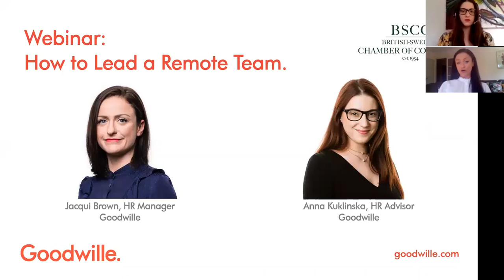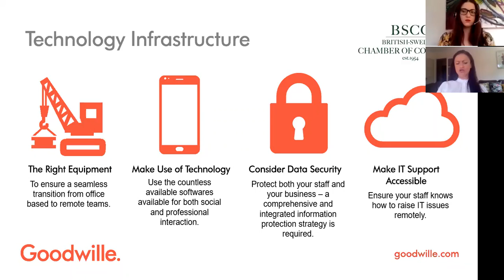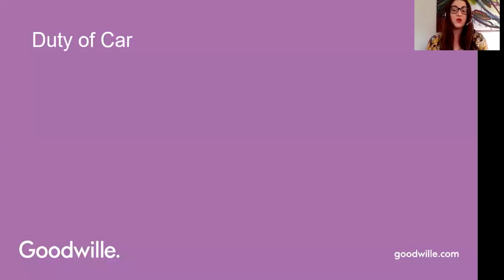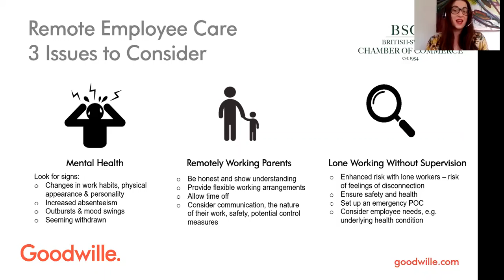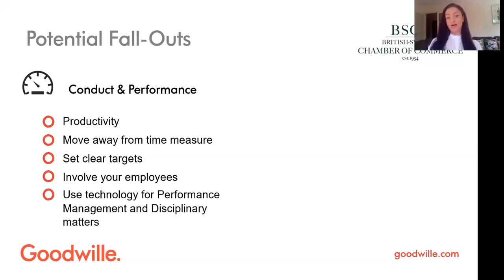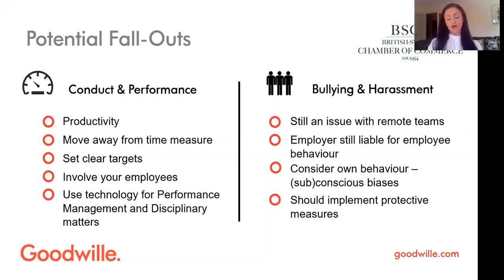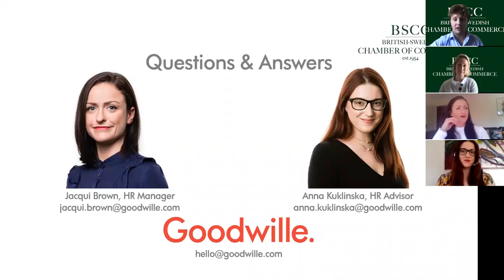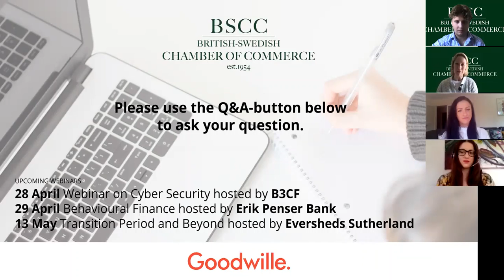Webinar and Q&A: How to Lead a Remote Team w/ Goodwille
COVID-19 has led to significant change in most people’s personal and working life. Due to social distancing and office closures encouraged by both the UK and the Swedish government, teams who are used to working together in offices have now been left with no choice but to work remotely.

Many are new to the situation, both managers and employees. Previous ways of working are being disrupted by the lack of natural interaction, putting pressure on finding new ways of communicating, monitoring and motivating employees, and measuring performance.

To advise managers and employers in what they need to consider in order to ensure an effective running of their business during these critical and unusual times, Goodwille co-hosted a webinar on 23 April together with the British-Swedish Chamber of Commerce in Stockholm. HR Manager Jacqui Brown, Goodwille, along with HR Advisor Anna Kuklinska, Goodwille, held a one hour session with the attendees, including an informative presentation and interactive Q&A.

Goodwille provide essential business services to overseas companies looking to enter, grow or scale in the UK.